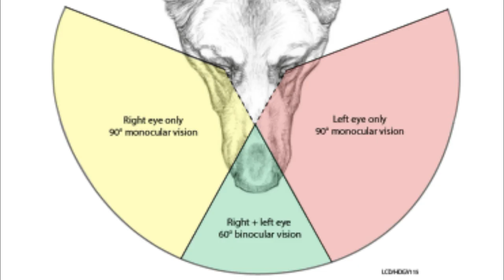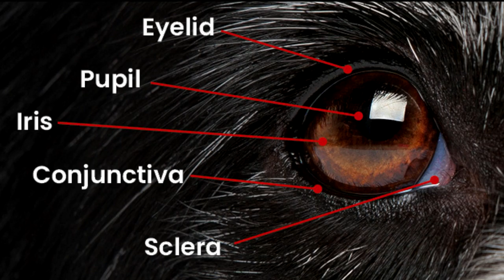A Dog's Eye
Next time you see your dog looking around, just know there’s a lot more going on behind those pretty eyes than you think!